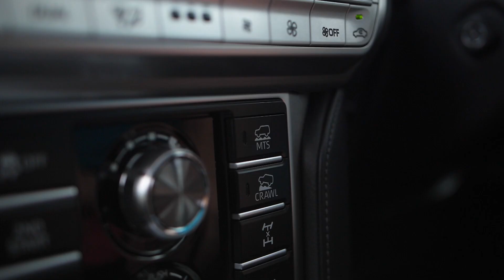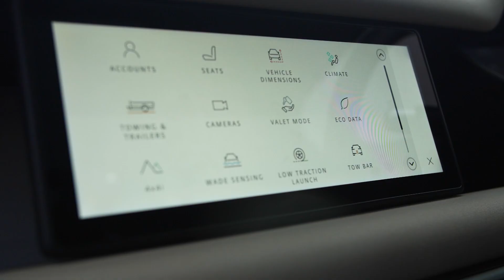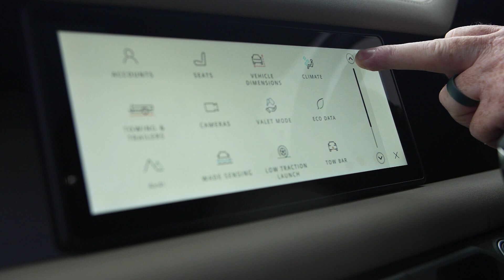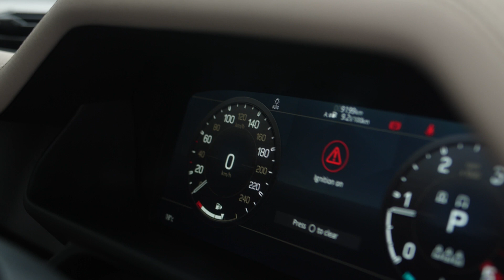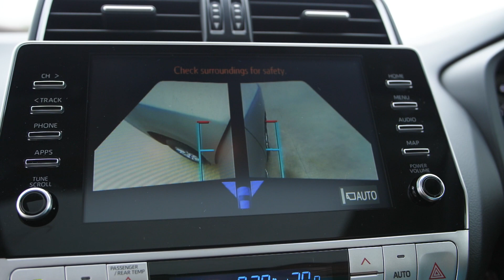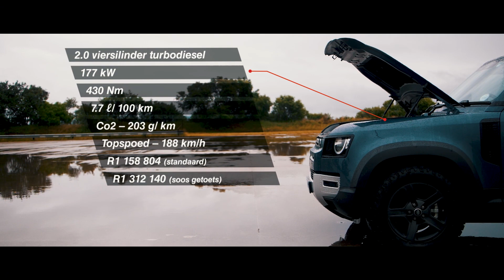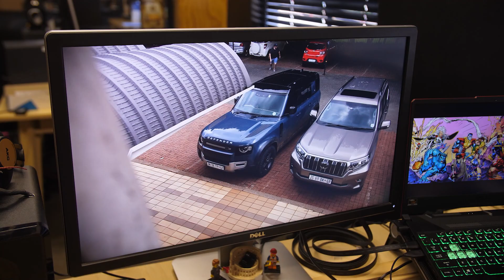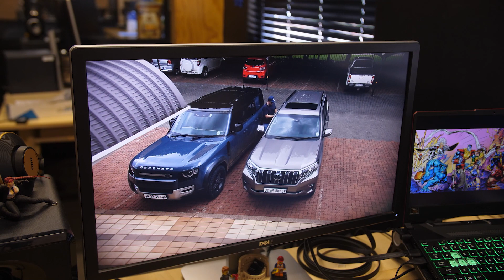Perdekrag Episode 3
In episode 3 van Perdekrag reën Brendon en Jeanette nogsteeds sopnat…terwyl hulle twee veterane in die 7-sitplek sportnuts segment uittoets; Land Rover se splinternuwe Defender en Toyota se Land Cruiser Prado.

Perdekrag is geskep deur: Pierre Malan
Aanbieders: Brendon Staniforth en Jeanette Kok-Kritzinger
Mededingende aanbieder: Elrich Yssel
Uitvoerende vervaardigers: AfriForum en Maroela Media
Vervaardigers: Louis Gagiano en Laurika de Kock
Regie: Pierre Malan
Kinematograaf: Philip van Zyl
Kamera-operateur: Arnon van der Spuy
Redigeerder: Dawid van Graan
Klank redigering: Dawid van Graan
Musieksamestelling: Dawid van Graan
Grafiesevideo-animeerder: Wayne Young